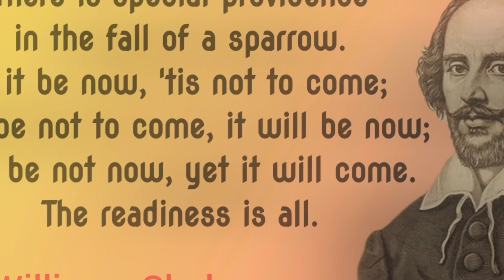Shakespeare's View On God | Quote From Hamlet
There is special providence in the fall of a sparrow. If it be now, 'tis not to come; if it be not to come, it will be now; if it be not now, yet it will come. The readiness is all.